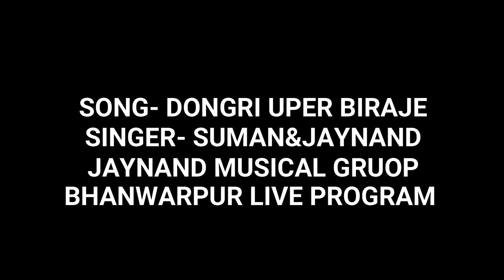Jaynand Karsh & Suman Chouhan|| बहुत ही प्यारा भजन सभी झूम उठे || भंवरपुर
स्वर- जयनन्द कर्ष' & सुमन चौहान
   आर्गन- पप्पु मास्टर
    पैड - चन्द्रकुमार
    ढोलक- प्रकाश कर्ष

 Editing- Rishabh Vaishnav
CG RAMAYAN KATHA VIDEO FULL HD VIDEO GOLDEE VIDEO BHANWARPUR

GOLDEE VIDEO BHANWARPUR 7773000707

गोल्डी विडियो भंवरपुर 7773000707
किसी भी प्रकार क स्टेज प्रोग्राम के लिए सम्पर्क करे
_Goldee Video present mo.777300707
 Camera Man- Rishabh vaishnav,